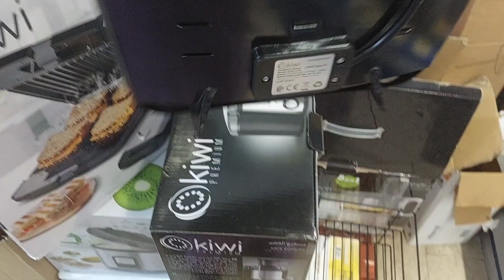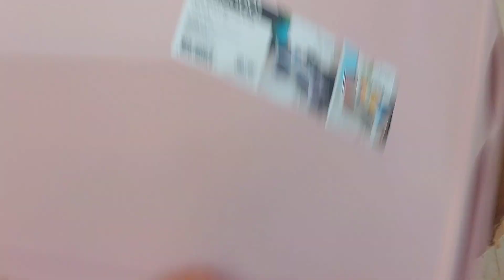فرشت صلوني وعجباتني نتيجة ♥️الحمد لله حلمي تحقق♥️روتين عامر حداكة من الصباح💪خرجت انا وبنتي...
وتساب ديالي لي بغت توصل معي في وتساب

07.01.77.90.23